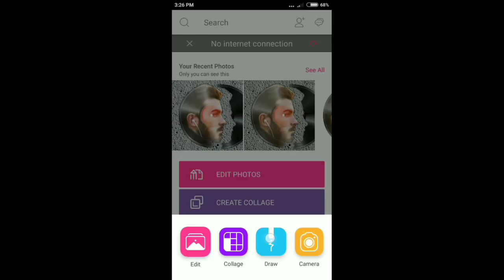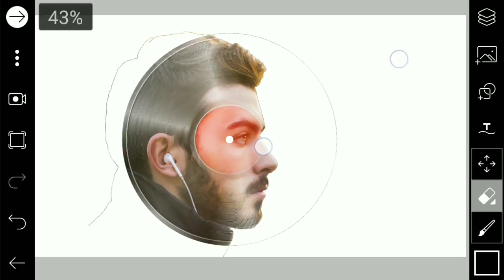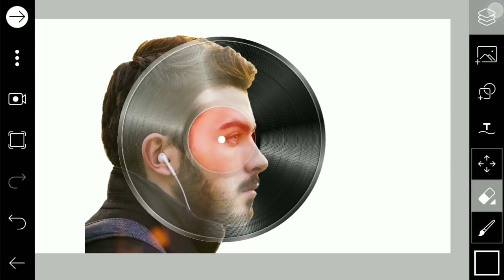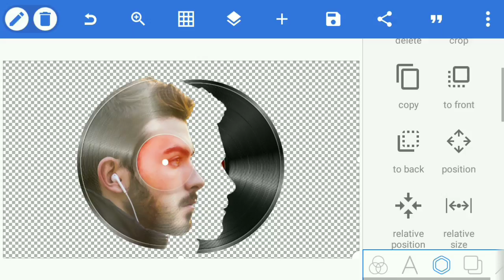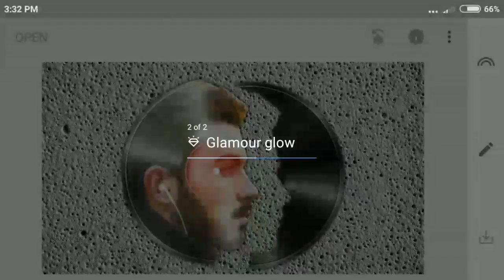Broken CD or DVD - Photo Editing in Picsart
Broken cd or dvd photo editing using picsart , pixellab & snapseed android apps